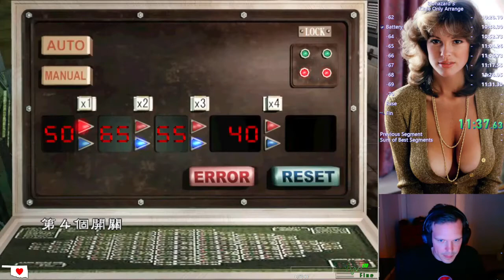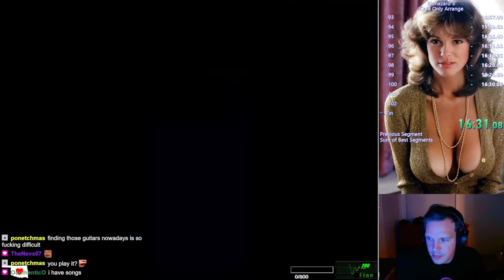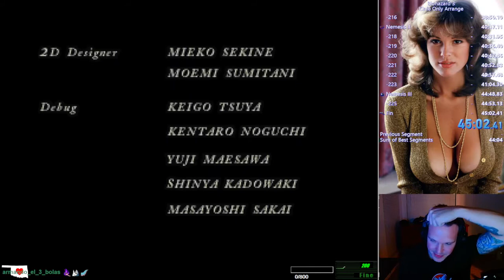[PC] Resident Evil 3: Nemesis - Knife only World Record ARRANGE 45m02s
PogUs